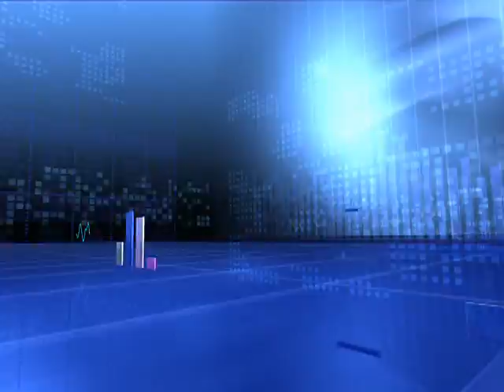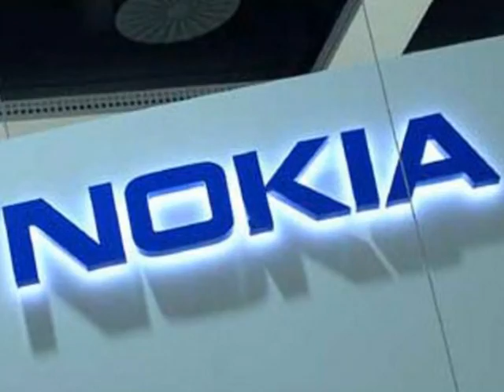Մոլորակ լրատվական գլխավոր թողարկում 29.08.13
Վանաձորի քաղաքապետի սենսացիոն հայտարարությունը: